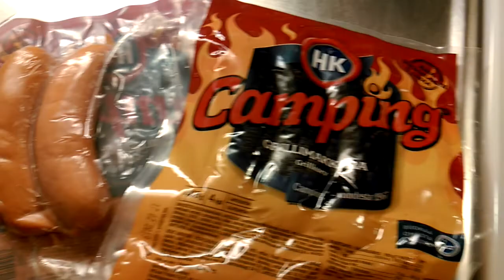Lauantain touhut 50:ssä sekunnissa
Makkarasoppaa ulkoilun jälkeen.